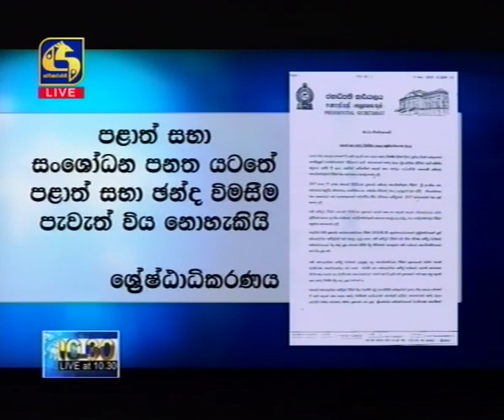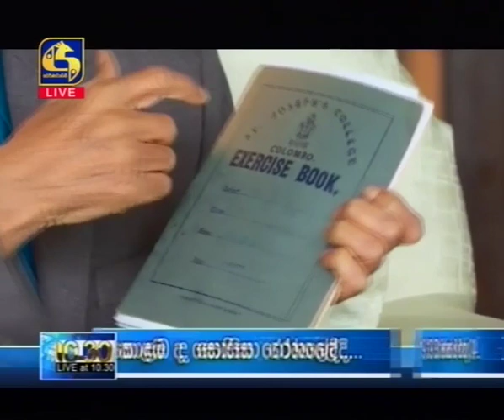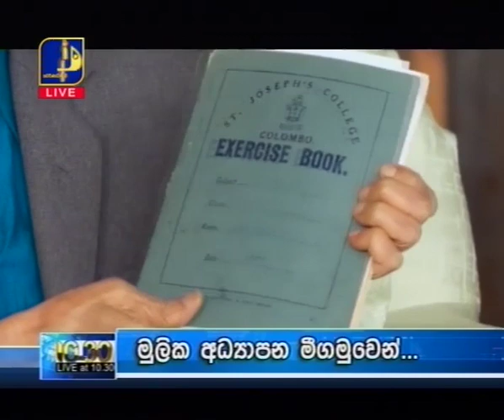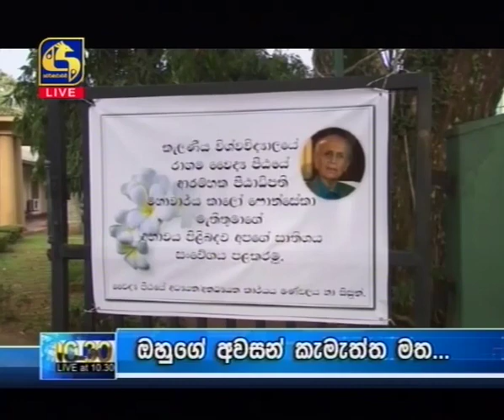Live at10.30 News – 2019.09.02